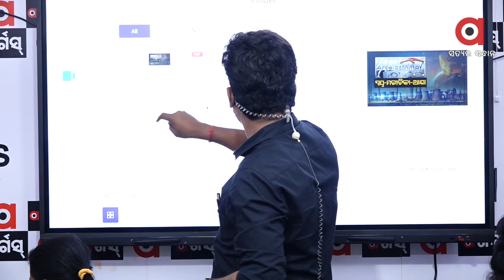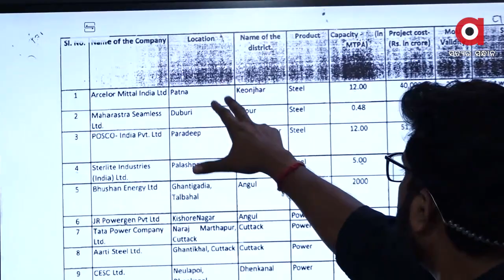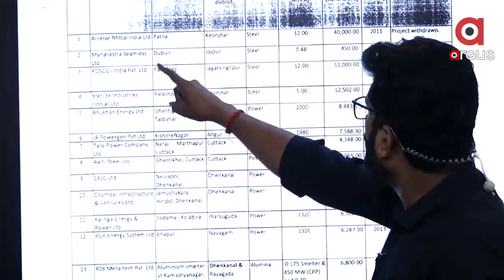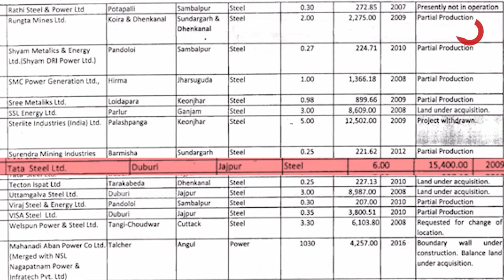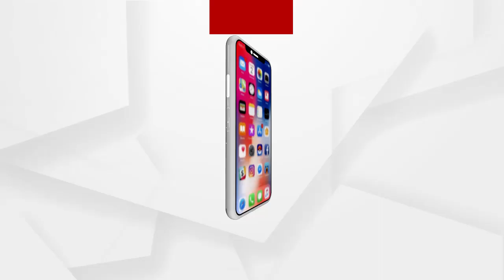BIG BREAKING :‘ରାଜ୍ୟରେ ଶିଳ୍ପାୟନ ମରୀଚିକା’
LIVE: BIG_BREAKING: ‘ରାଜ୍ୟରେ ଶିଳ୍ପାୟନ ମରୀଚିକା’